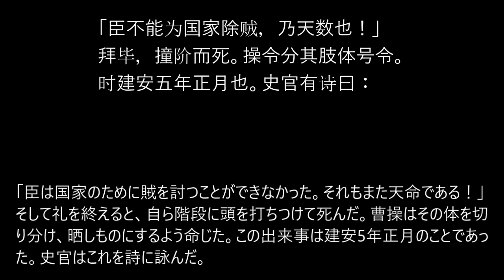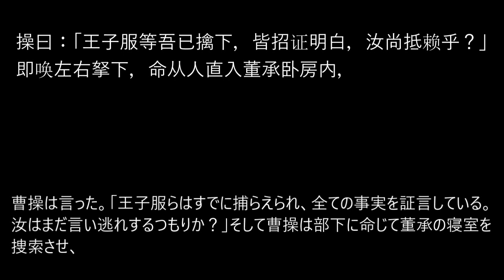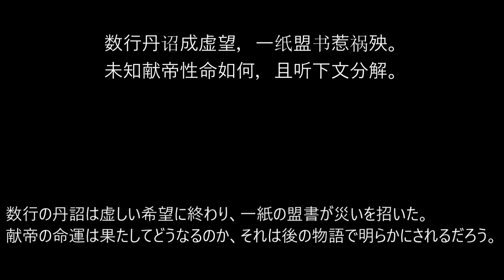【中国語音声】三国演義直訳第二十三回 其之四【chatGPT翻訳】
CyberLink PowerDirector から